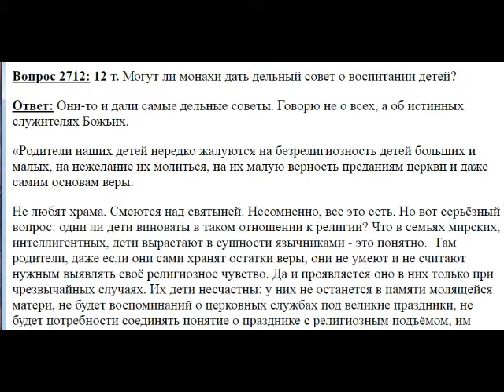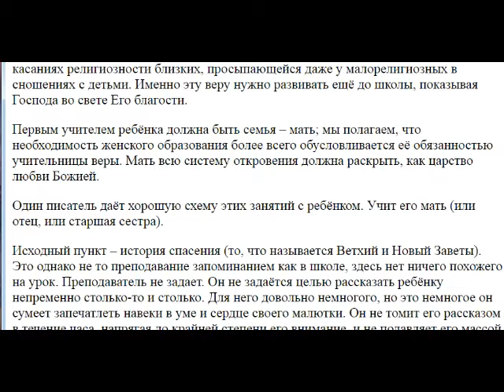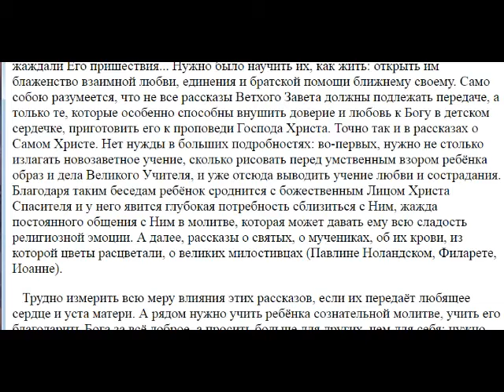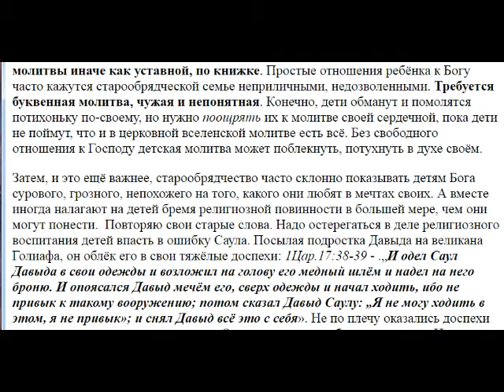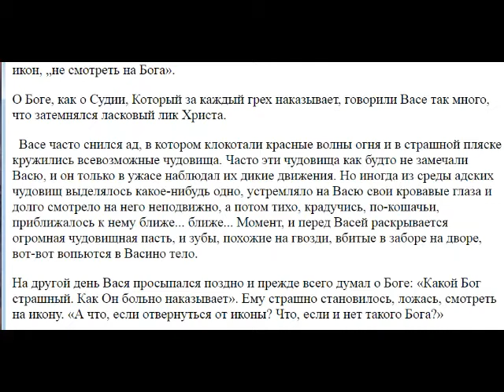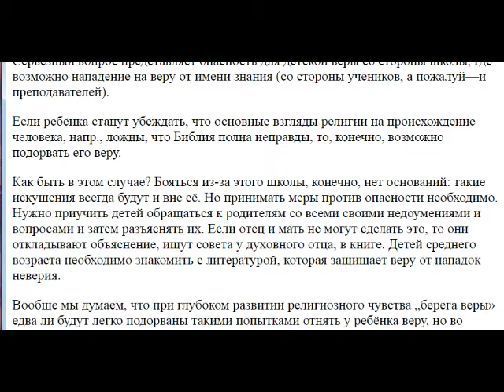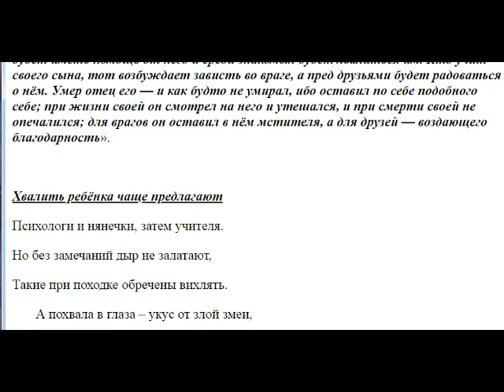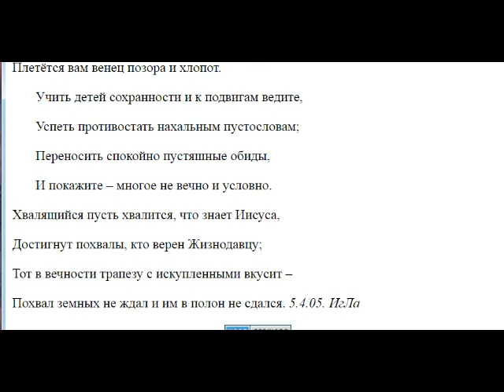2712. Монахи о воспитании детей.